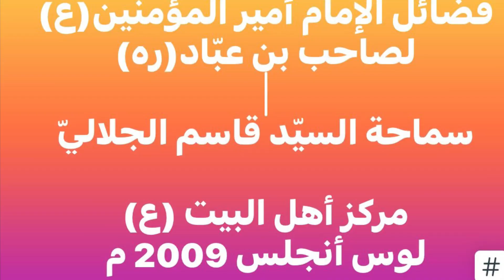8 April 2024